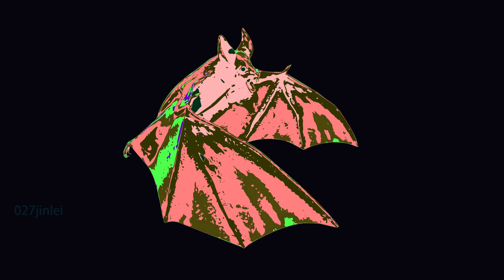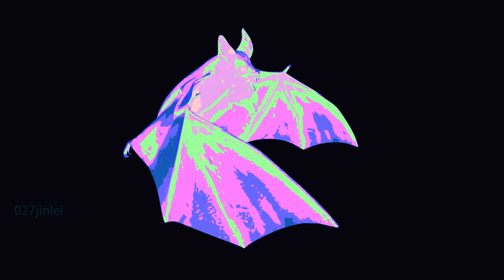Grey Bat 3D Illustration